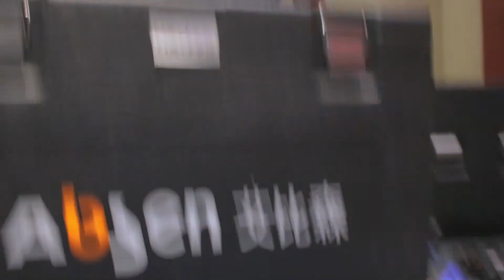A call to strike together.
Wassup lovely people!, So this is the main reason for starting this vlog, as many of you know the live events industry has been hard hit by the pandemic since the outbreak, as many struggle to get back on their feet I've decided to personally document what it is we do and how many things are unseen, I've always battled to describe what it is i do as an all round systems tech lover of live sound, lighting and all things pertaining to it.. A gear junkie and someone who just loves making memories,

If you're in South Africa & require an event specialist, Checkout

I`m no videographer but learning as i go along. i hope you enjoy! if i can do it, then you definitely can.

it keeps this industry alive